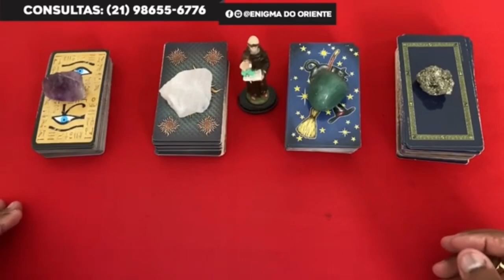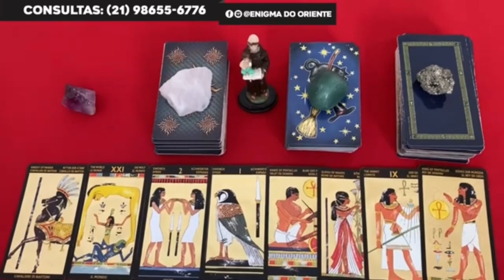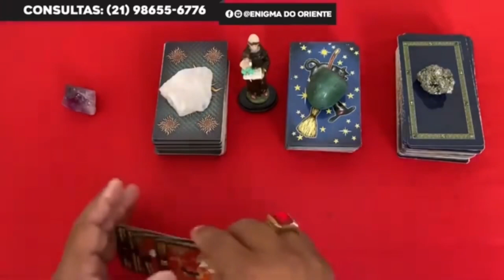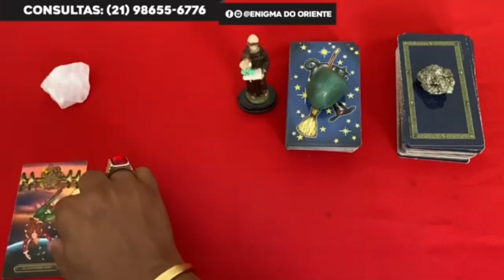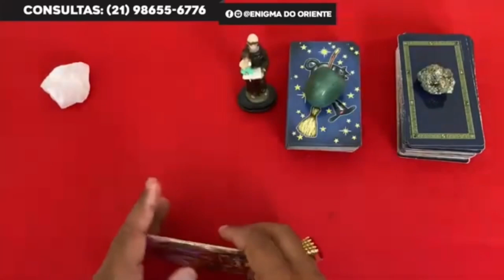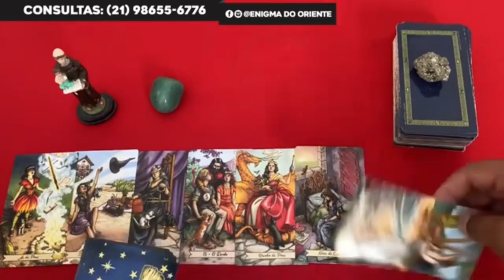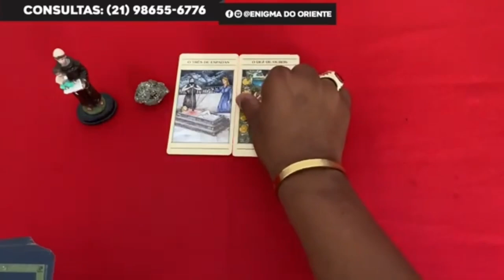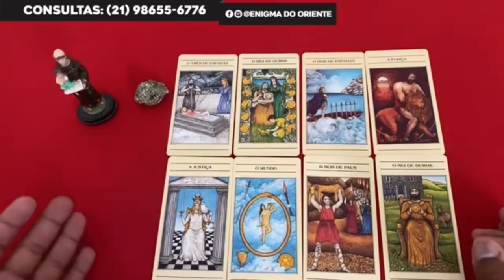Descubra Suas Respostas Com o Tarot Responde 🔮 | Previsões Diárias e Interativas